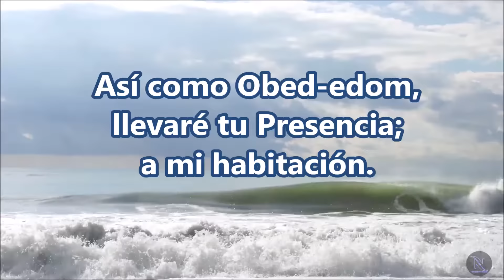EL ARCA DE TU PRESENCIA Barak FT Miel de San Marcos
El arca de tu presencia
Así como Obed-edom
Llevare tu presencia en mi habitación
Así como Obed-edom
No me moveré
Aquí me quedare
Tu presencia guardaré